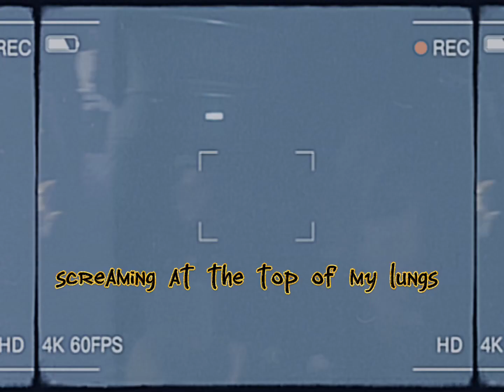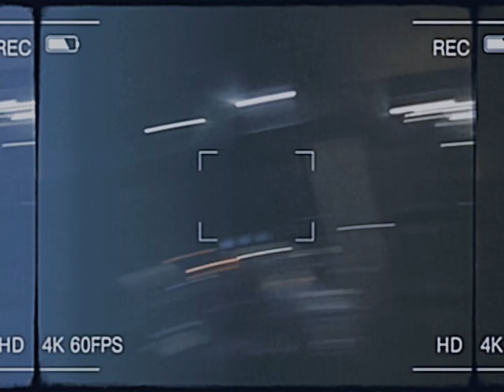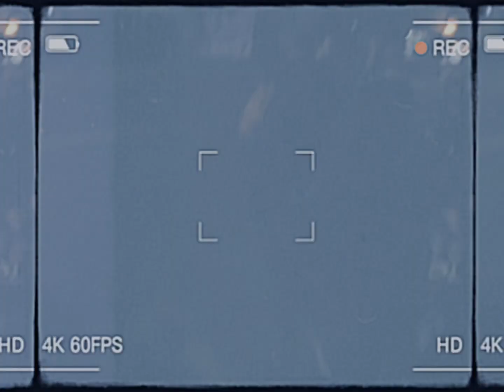UPHILL STRUGGLE - Asphyxia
Skate punk band from Denmark, influenced by the 90’ punk scene.
First song off the EP “Tall Tales & Low Blows”
Lyric video with random clips from a show in 2023 in Kolding, Denmark. Arranged by Turbojugend. Song is recorded, mixed and mastered by us (that’s DIY).